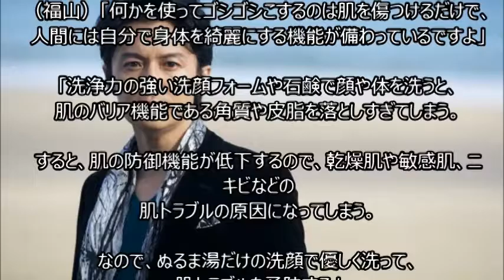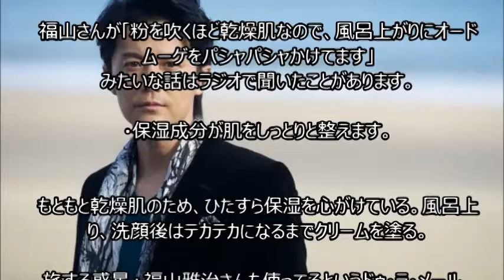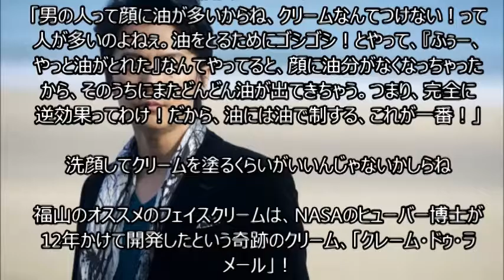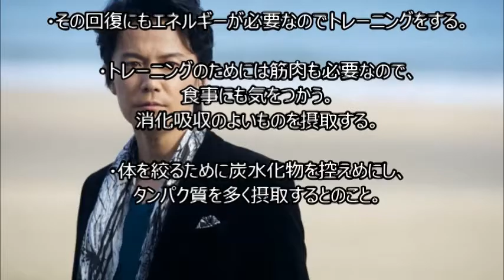福山雅治がずっと若い理由。なぜ老けない？【芸能スッパ抜き】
goo.gl/h0C7fG